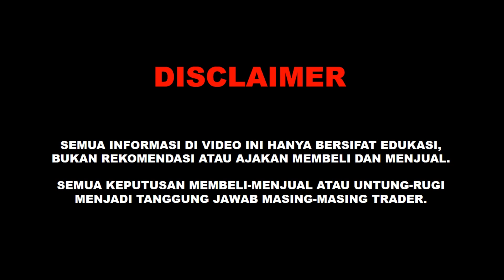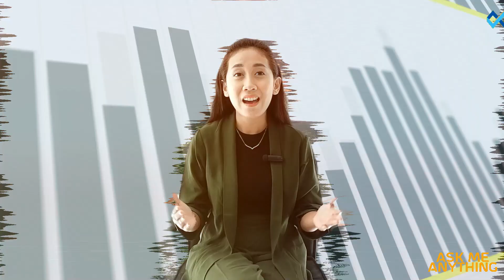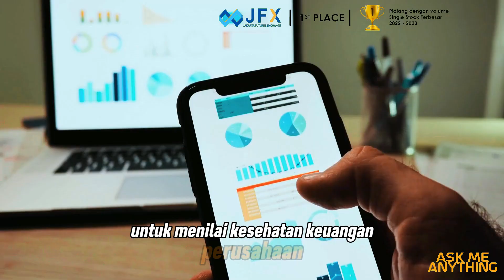ARUS KAS PERUSAHAAN MENJADI INDIKATOR PENTING?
Kami adalah perusahaan memiliki ijin usaha sebagai Pialang Berjangka dari Kementerian Perdagangan Republik Indonesia melalui Badan Pengawas Perdagangan Berjangka Komoditi (BAPPEBTI) dengan persetujuan ijin usaha : nomor 18/BAPPEBTI/PN/3/2010 dan sebagai Pialang Berjangka Peserta Sistem Perdagangan Alternatif : nomor 37/BAPPEBTI/SP-PN/5/2010

Offical Account
PT. First State Futures